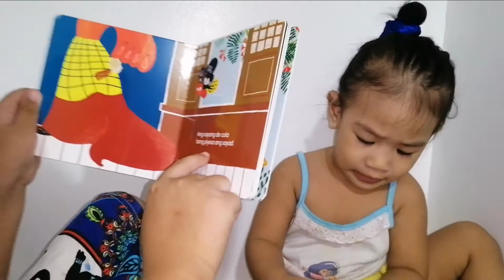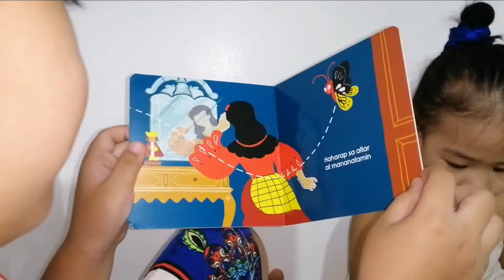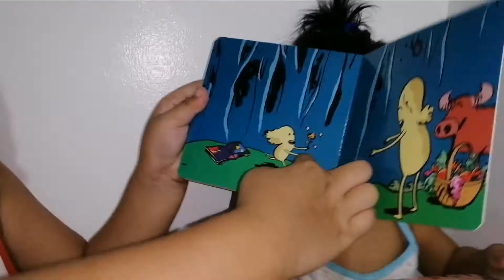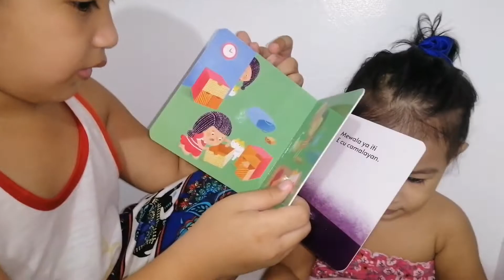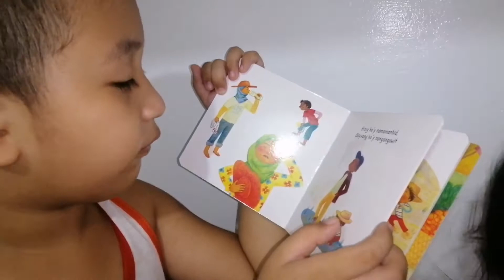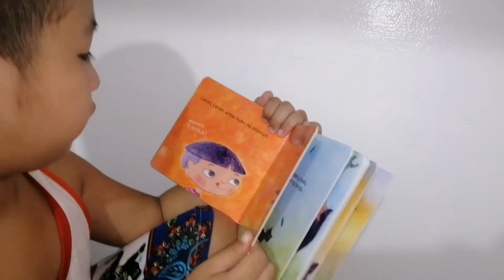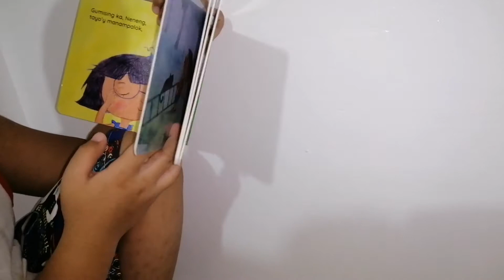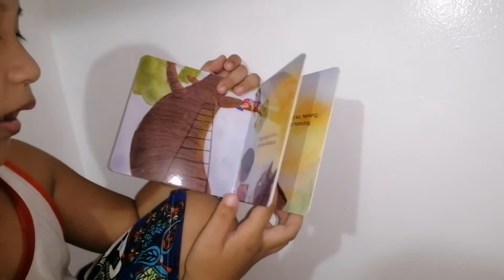Unboxing Adarna House Board Book Bundle of Songs & sing along with Kram Gabriel || Laurice Bautista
Adarna House
Adarna House Board Book Bundle
Tagalog songs for kids
Adarna House Board Book Bundle Of Tagalog Songs

Sharing our Unboxing Video of Adarna House Board Book Bundle of Tagalog Songs habang kinakanta ni Kuya @Kram Gabriel.

Hope you'll enjoy our video 😊

Shopee:
shopee.ph/adarnahouse

Music 🎶 from Lukrembo - Balloon